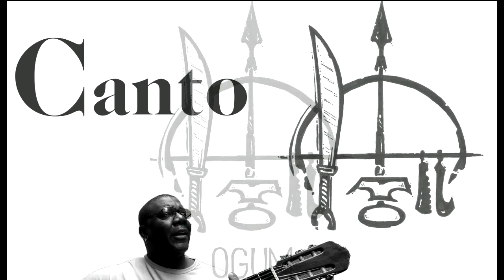Ilumina meu caminhar (louvor a Ogum)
Umbanda
ogum
oxalá
Mario carteado
preto velho
pai andre
caboclo ogum das matas
seu quebra osso